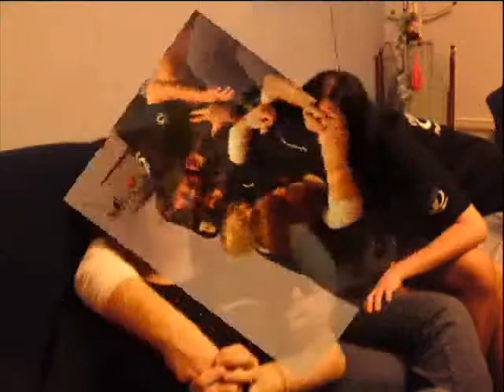2011-02-05 Poznań I Wielkopolski Spot Integracyjny Daewoo zdjecia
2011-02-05 Poznań I Wielkopolski Spot Integracyjny Daewoo